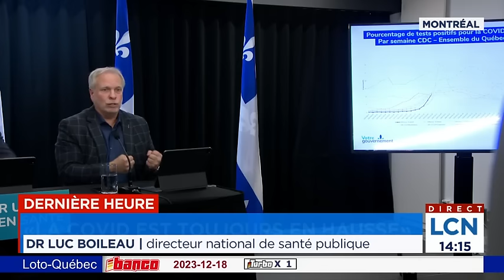La population invitée à éviter les urgences dans les prochaines semaines - Conférence de presse